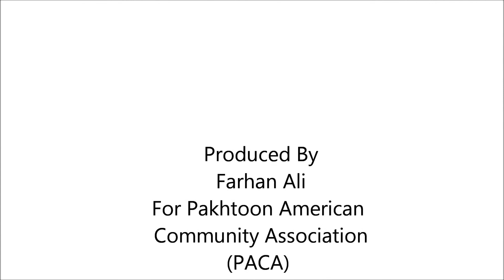Ghani Khan 100 Years Celebrations -- PACA Trailer